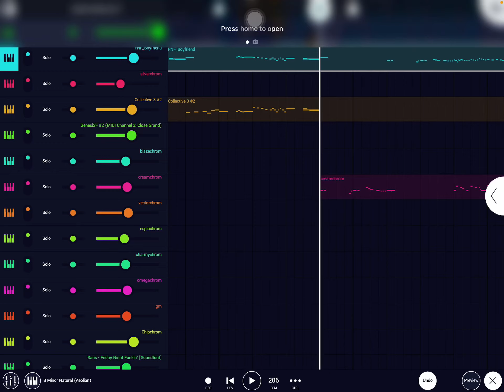Which bf voice is your fav